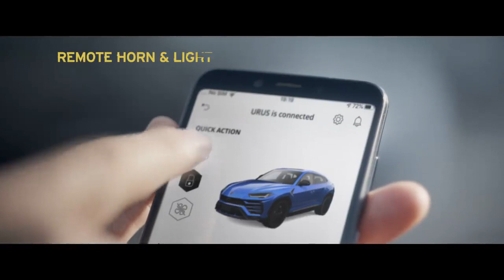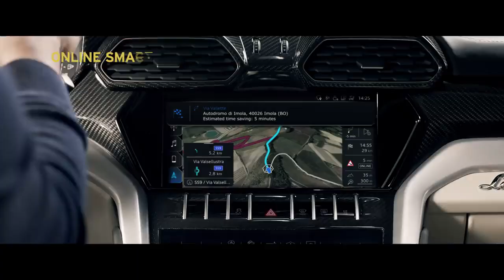Technology paves the path for incredible innovation. Lamborghini Urus’ futuristic features make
Technology paves the path for incredible innovation. Lamborghini Urus’ futuristic features make driving more than just an activity. It becomes an experience.